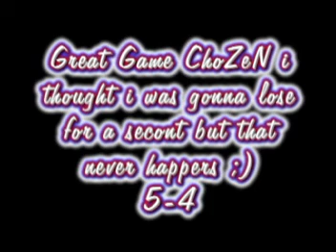STyLeZ 0f FaTe vs o LiKe ChoZeN o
gave me a really good game